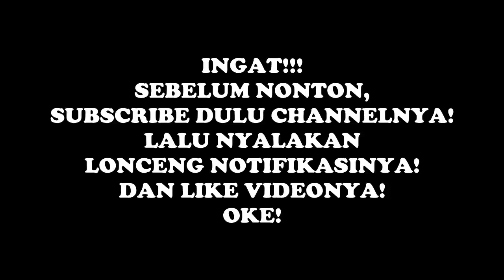Tebak Intro YouTubers Free Fire (Part 8)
Di video Anak Garut The Series Episode 402 yang berjudul Tebak Intro YouTubers Free Fire (Part 8) kali ini, Oki, Rafi, dan Rahman akan bertarung satu sama lain dengan memainkan sebuah permainan yang bernama tebak intro YouTubers Free Fire Indonesia. Peraturan gamenya sendiri, Mereka bertiga akan diperdengarkan beberapa musik intro dari YouTuber Free Fire Indonesia untuk kemudian ditebak oleh Mereka, siapakah YouTuber Free Fire Indonesia tersebut. Tentunya yang dapat menjawab adalah peserta yang mengangkat tangan lebih cepat, karena sistem dari permainan kali ini adalah siapa cepat, Dia dapat. Bagi peserta yang paling banyak menebak dengan benar, maka Dia berhak menjadi juara di episode kali ini.

Tebak Intro YouTubers Free Fire (Part 9)
Peserta: Oki, Rafi, dan Rahman
Sutradara: Gustian dan Zhafran